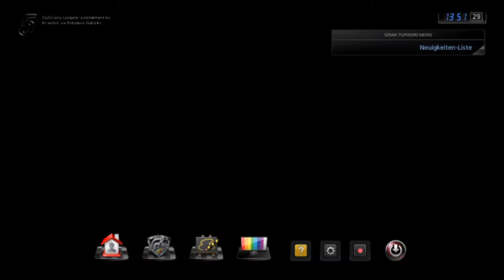Gran Turismo 5 - Ford Mark IV Race Car '67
Gimpbros Fahrschule proudly presents: We're about to spend 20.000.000 Cr on a quite nice car, the title tells everything - Perfect car to gather 2 trophies 'spend all credits' and 'Dream Race' - for this i recommend Monaco aka. Côte Azure! Purchase is followed by a short test run on Highspeed Ring in GT5.
Awesome sound system. Prost!